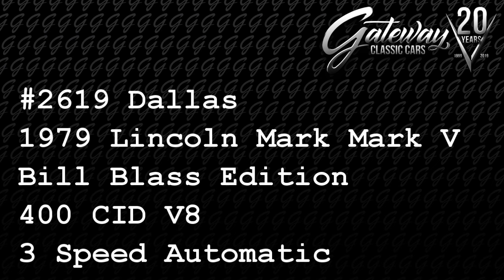1979 Lincoln Mark For Sale - Dallas #2619